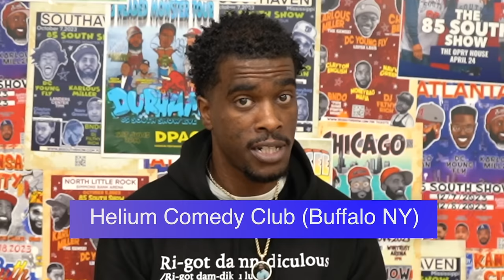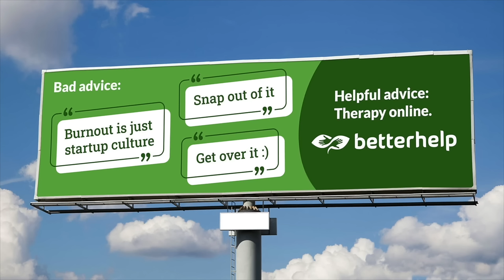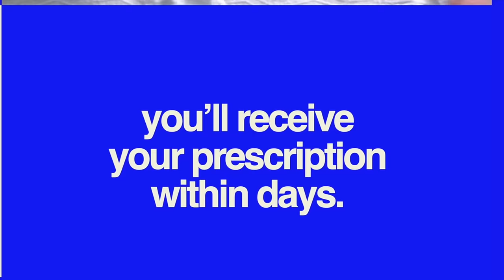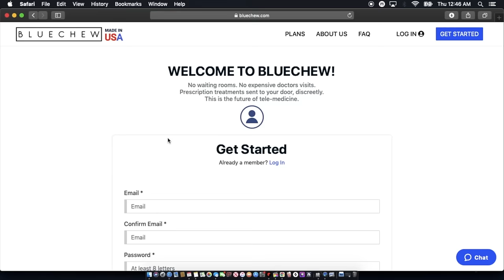Tony Lewis Jr and Sr in the trap! | The 85 South Show